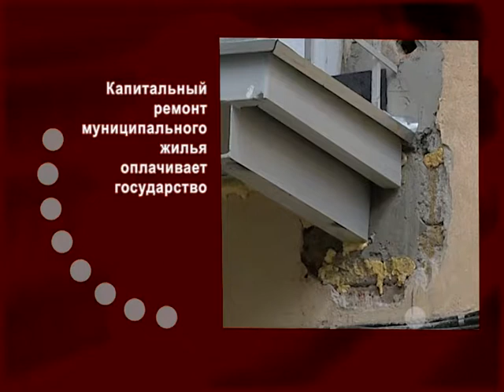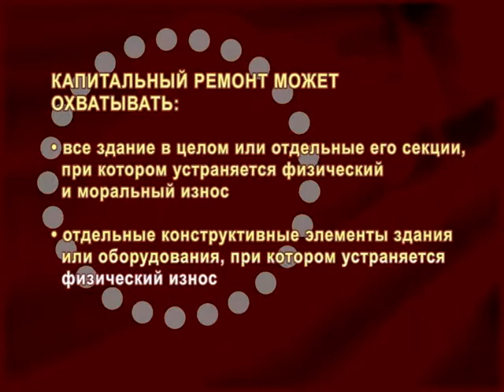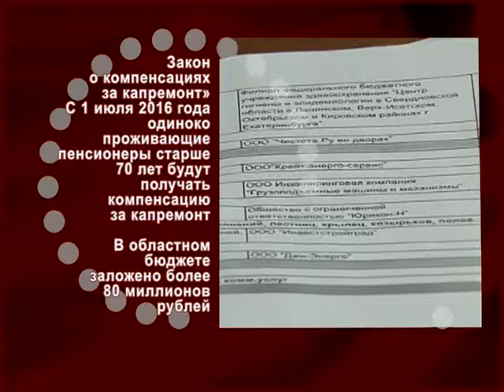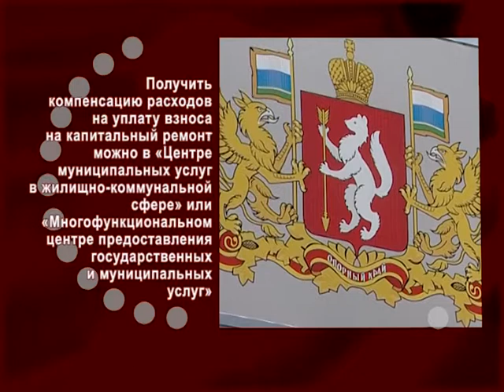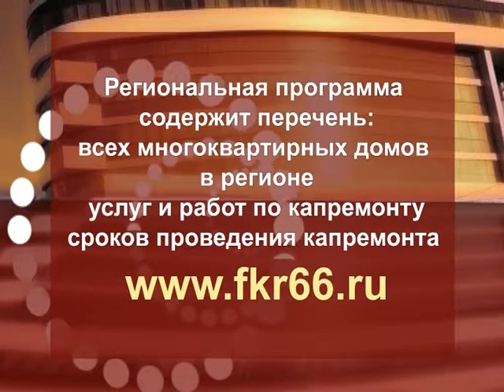Ya Otvechayu 16 2016 09 14